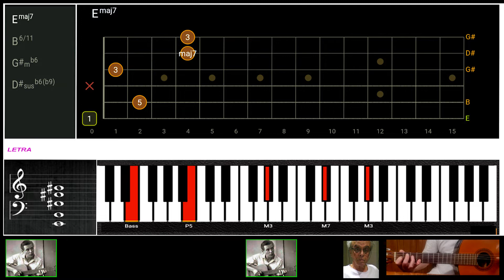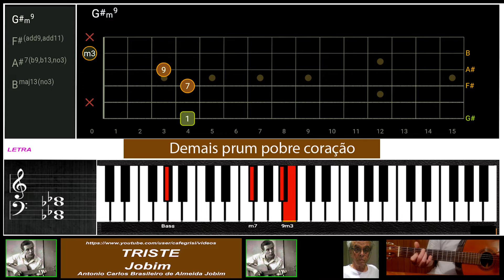TRISTE-A.C.JOBIM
ON THIS WEBSITE YOU WILL KNOW CERTAIN HARMONIES TO PLAY PIANO AND GUITAR, WITH REFERENCE TO THE CLASSICAL JAZZ AND BRAZILIAN MUSIC STYLES, INDEPENDENTLY FROM YOUR ACADEMIC TRAINING (CONSERVATORY AND SCHOOLS OF MUSIC).